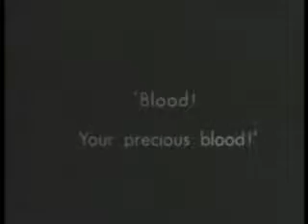Nosferatu: Hutter Accidently Cuts His Finger, Orlock Reacts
You can use this videos anyway you want without worrying about copyright.